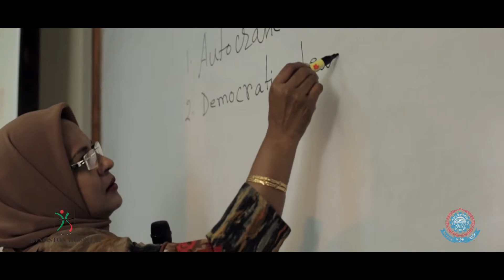BIM DOCUMENTARY FILM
Director: Mahmudul Hasan Adnan
Cinematographer: Razim Ahmed
Executive Producer: Md. Humayun Kabir
Agency: Story Maker
Edit: Ahammed Khan Akib, Sujon Rahman. Uttpal Mitra
Grade: Leon Rozario
1st Assistant Directors: Ahammed Khan Akib
Assistant Directors: Eahsan Kholil,Akash Ahmed
Line Producer: Shahariar Sourav
Sound Design: Shakirujjaman Pappu (soundbox)
Voice Artist: Lamiya Chowdhury
Asst. sound Design : Evraan Shawon
Production Manager: AL-Mamun Khan
Production House: Umbrella Films